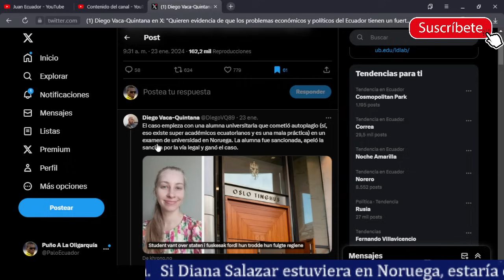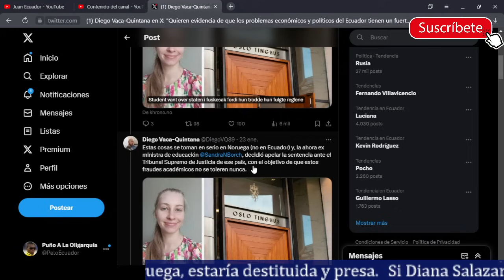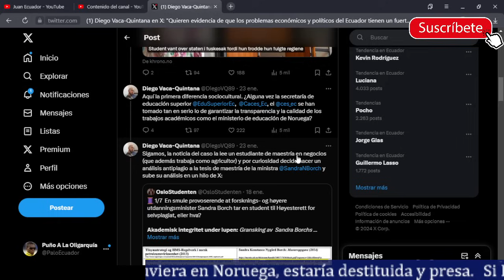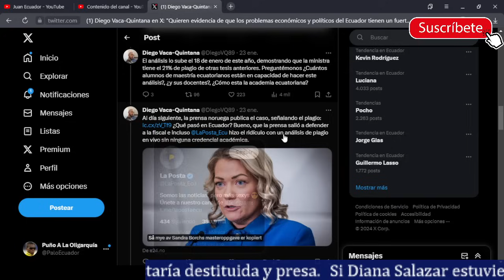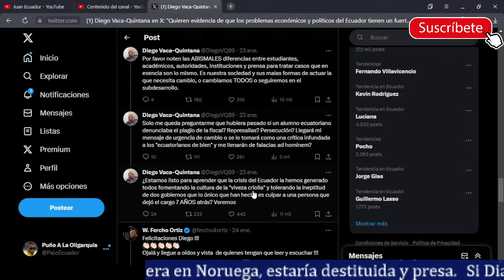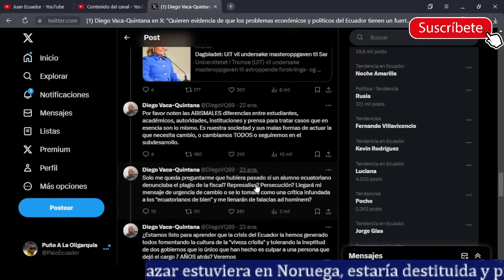Noruega da lección de honor a la tramposa de Diana Salazar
Noruega da lecciones de honestidad al Ecuador con el caso de que su ministra fue descubierta con plagio en su tesis y ella de forma ética renunció. Mientras que en Ecuador la fiscal se la descubrió con lo mismo y ella negó todo y la defendieron la prensa y la universidad. Sin duda Ecuador es un país sin honestidad entre sus autoridades.